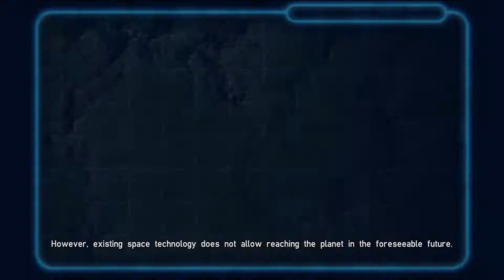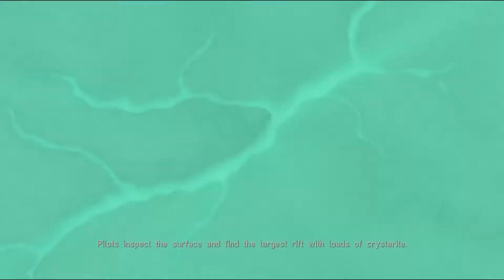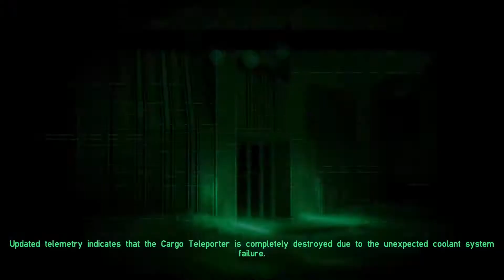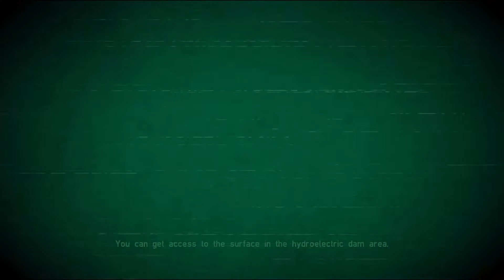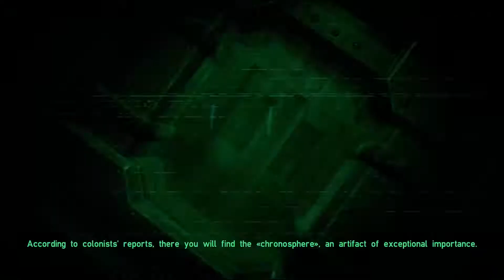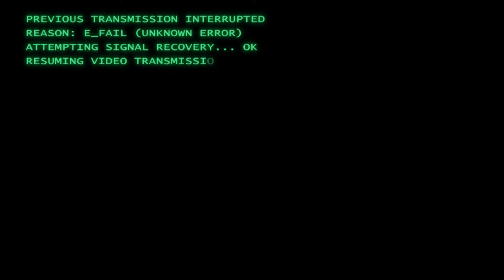Perilous Warp - Playthrough, Hard difficulty, no commentary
Very mixed feelings about this one.
Some stuff feel very nice, but then some things are really janky.